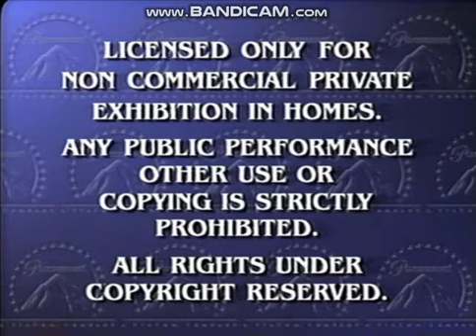Opening to Blue's Clues: Blue's Big News: The Baby's Here! 2001 VHS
And now, it is also my great honor to present to you the 2001 VHS of Blue's Clues: Blue's Big News: Volume 2: The Baby's Here!.

The order is:

1. Paramount Logo
2. Coming to Theaters
3. Jimmy Neutron: Boy Genius VHS & DVD Trailer
4. Paramount Logo
5. Now Available on Videocassette
6. Nick Jr. VHS Trailer (Little Bear, Blue's Clues, Little Bill & Dora the Explorer)
7. The Little Bear Movie VHS Trailer
8. Rugrats in Paris: The Movie VHS & DVD Trailer
9. Rugrats: 10th Anniversary: Decade in Diapers and All Grown Up VHS Trailer
10. Paramount Feature Presentation/Warning Screen
11. Paramount Home Video Logo
12. Nick Jr. Kids Opening Bumper (Little Bear Version)
13. Face Looks for Blue
14. Start of the Program